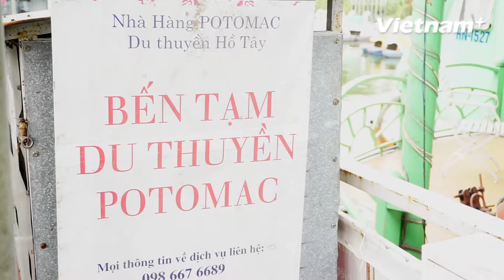Bắt đầu cưỡng chế tháo dỡ cầu dẫn, sàn cứng nhà nổi Hồ Tây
Sáng ngày 23/2, các lực lượng chức năng của quận Tây Hồ đã tiến hành cưỡng chế giải tỏa các cầu dẫn nhà nổi trên Hồ Tây.
Ghi nhận từ sáng sớm nay, khu vực từ trường trung học phổ thông Chu Văn An đến đầu đường Nguyễn Đình Thi đã được phong tỏa bằng rào chắn và biển cấm. Phóng viên của nhiều đơn vị báo chí chỉ có thể tác nghiệp phía bên ngoài hàng rào khu vực phong tỏa.
Trên hình ảnh bạn đọc đang xem, các công nhân đang tiến hành tháo dỡ cầu dẫn thuộc nhà nổi Potomac, máy cẩu và các trang thiết bị cũng được huy động để phá dỡ phần cổng chào và các hạng mục liên quan. Đây là nhà nổi đầu tiên trong số 4 nhà nổi bị cưỡng chế giải tỏa trong sáng nay.
Trước đó, đồng ý với chủ trương di dời các du thuyền về vị trí tập kết và tháo dỡ, tuy nhiên, bốn doanh nghiệp kinh doanh du thuyền ở hồ Tây đề nghị Hà Nội hỗ trợ tài chính.
Được biết, 4 doanh nghiệp kinh doanh du thuyền trên hồ Tây đã có đơn kiến nghị trước thời điểm Ủy ban nhân dân phường Thụy Khuê, quận Tây Hồ thực hiện cưỡng chế tháo dỡ cầu dẫn, sàn cứng khu vực bến thủy nội địa của các du thuyền.